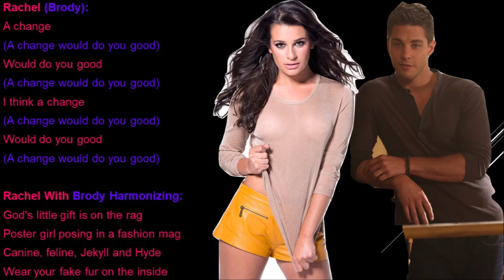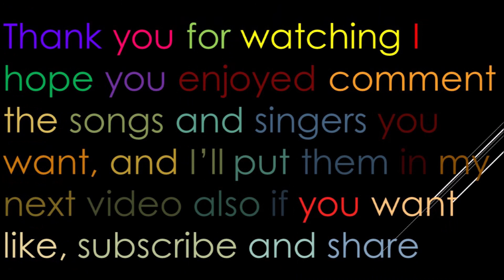A Change Would Do You Good Glee Lyrics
Originally By: Sheryl Crow
Performed By: Brody Weston & Rachel Berry
Sung In: Season 4 Episode 3 Makeover